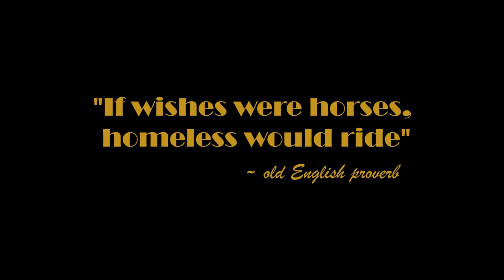Јавачи на коњи/Horse Riders (official trailer) 2017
In theaters May 2017

Приказна кој го следи животот на едно хендикепирано момче и неговите пријатели. / Story that follows the life of handicapped homeless boy and his friends.

играат:
Бобан Кулески
Никола Кузелов
Долорес Поповиќ
Владимир Јаревски
Кристијан Стојановски

режија:
Марјан Гавриловски
сценарио:
Никола Кузелов
директор на фотографија:
Даниел Калач
монтажа:
Златко Стровјановски
Адриан Мани
дизајн на звук:
Симон Кипровски
музика:
Бобан Апостолов

starring:
Boban Kuleski
Nikola Kuzelov
Dolores Popovic
Vladimir Jarevski
Kristijan Stojanovski

directed by:
Marjan Gavrilovski
screenplay by:
Nikola Kuzelov
director of photography:
Daniel Kalach
edited by:
Zlatko Strovjanovski
Adrian Mani
sound design:
Simon Kiprovski